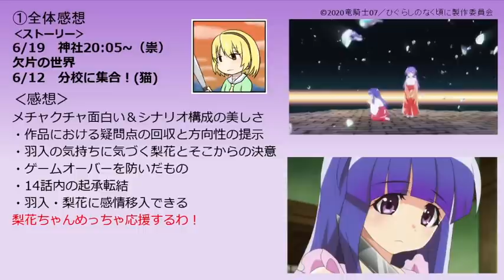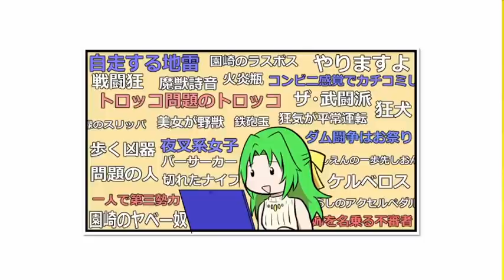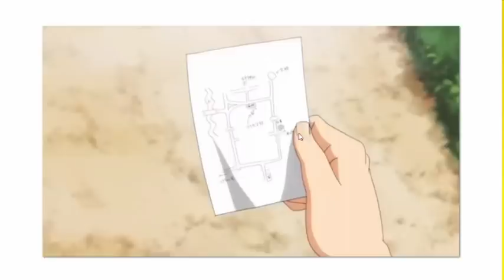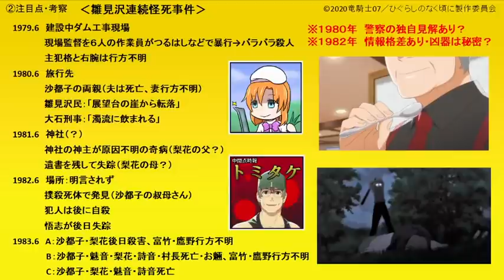【初見のひぐらし業１４話感想・考察】羽入の真意に気づく梨花！？チャンスの価値は自分で決める！「ひぐらしのなく頃に業猫騙し編」ネタバレなし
いやあ、ひぐらしは最高ですね！
【ひぐらしのなく頃に‹業›コミックス１巻】

【ネタバレ・旧作補足に関するお願い】

①アニメ新規視聴の方の楽しみが減ってしまうようなネタバレコメントはご遠慮ください。
②旧作補足的内容の場合は
　‹‹ネタバレ注意››の記述　＋　３行ほど改行
などのようにコメントの最初の行で注意喚起していただけると助かります。

【欲しい物リスト】送って頂いた原作書籍はアニメに絡めて動画を出せたらと思っています。
【ブログ】アニメを見て動画作成用に使った情報をまとめています

Higurashi When They Cry GO